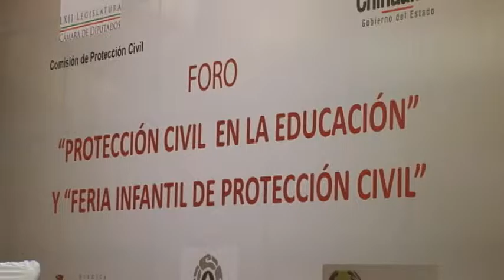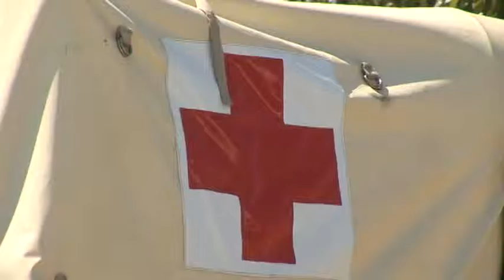Titular de protección civil clausura foro de protección civil en La Rodadora 17 Junio 2015